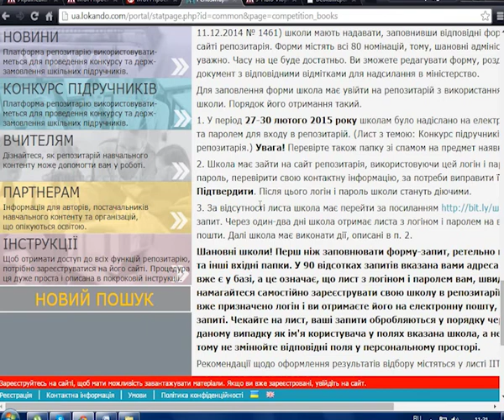Обзор новостей за 10.03.2015